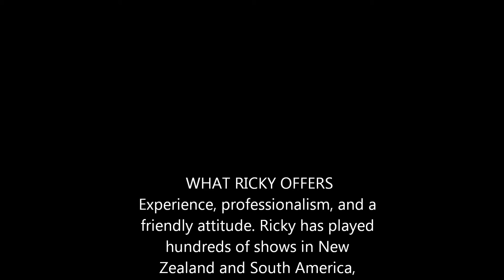Ricky de Medeiros Rebirth & Bachiana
Auckland Acoustic Guitar.